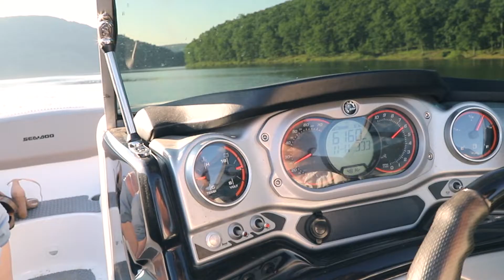Hannah Bryerton Photography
A promo film for photographer Hannah Bryerton.